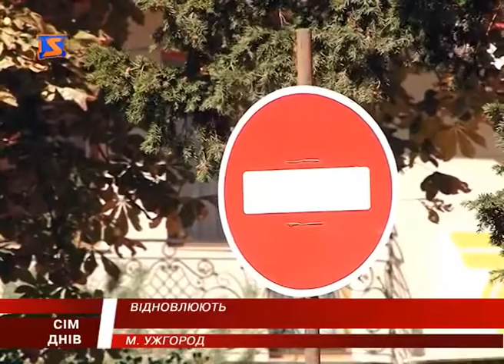Капітальний ремонт доріг в Ужгороді